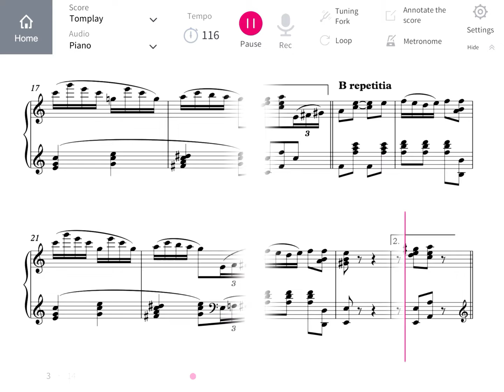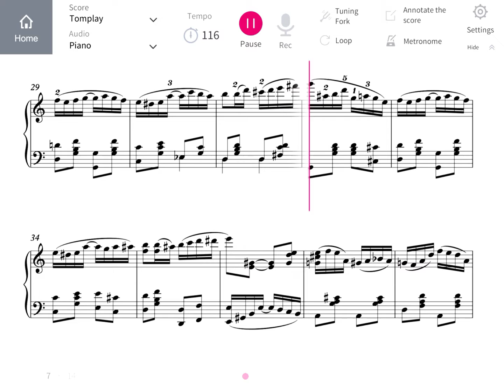Play Stoptime Rag by Scott Joplin - Sheet Music for Piano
Features:

• Integrated metronome
• Integrated metronome.